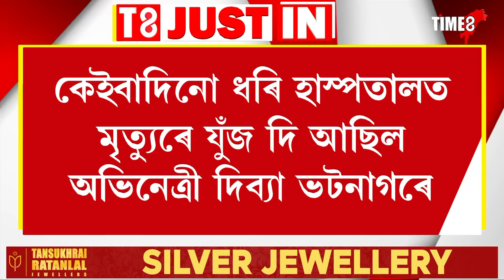টিভি জগতৰ জনপ্ৰিয় অভিনেত্ৰী দিব্যা ভটনাগৰৰ মৃত্যু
কেইবাদিনো ধৰি হাস্পতালত মৃত্যুৰে যুঁজ দি আছিল অভিনেত্ৰী দিব্যা ভটনাগৰে